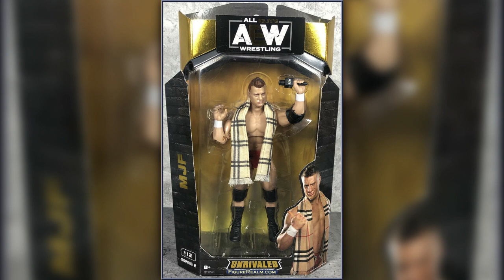A E W M J F Adam Cole